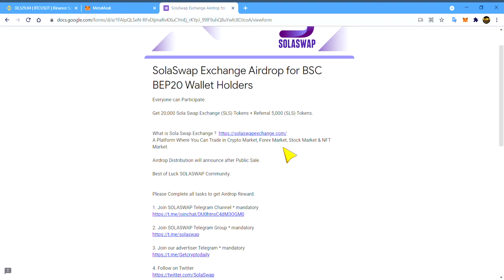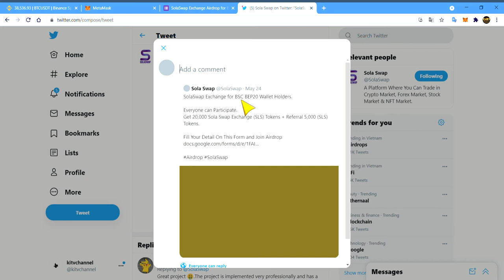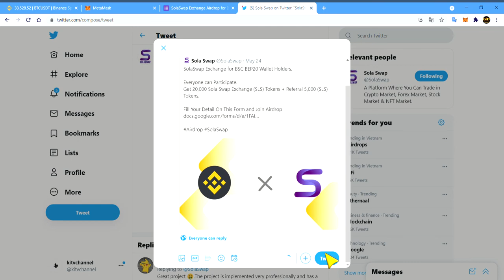SolaSwap Exchange Airdrop for BSC BEP20 Wallet Holders [kitv]